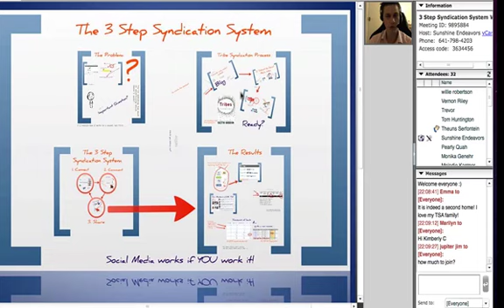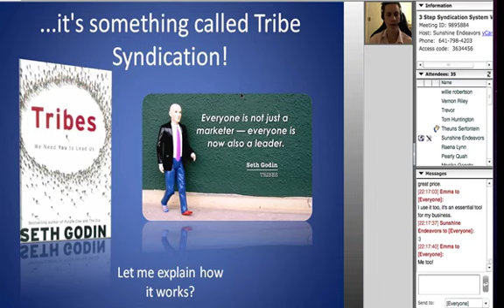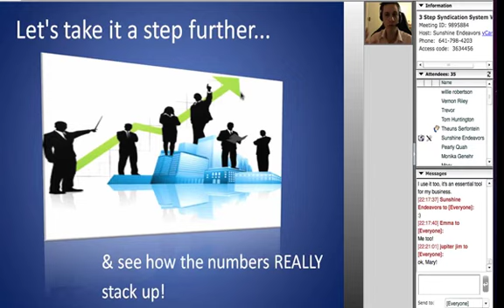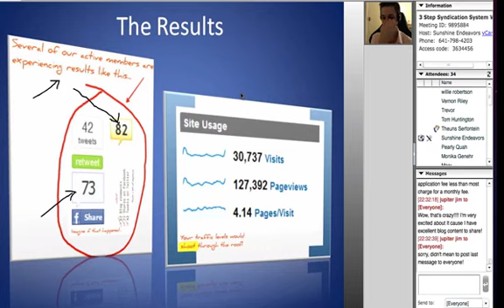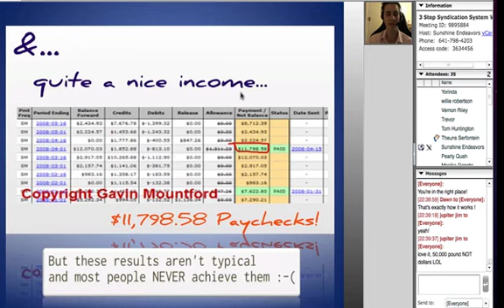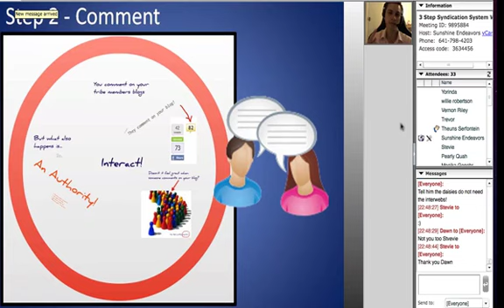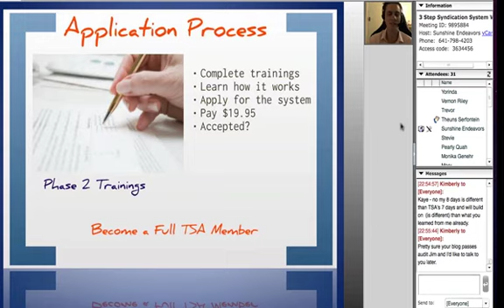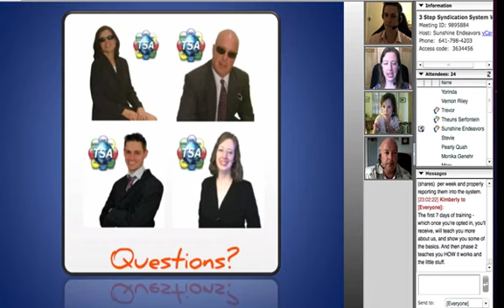3 Step Syndication System Webinar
- If you have a blog and are struggling to get traffic and blog comments then come along and work with the TSA (Tribe Syndication Association) - We ALL work together to help you get more traffic.